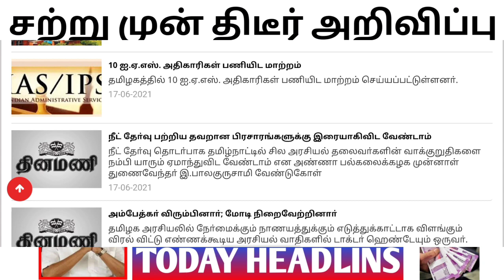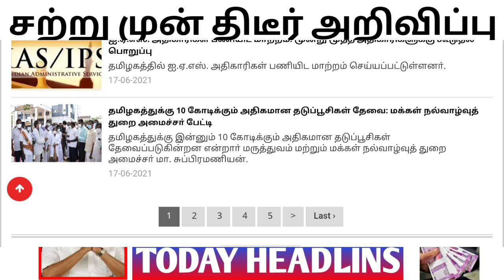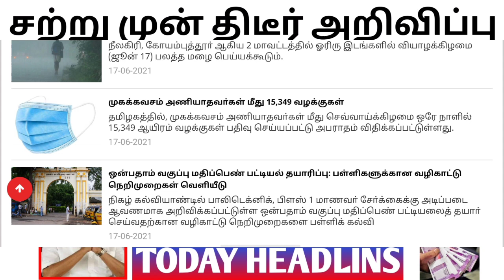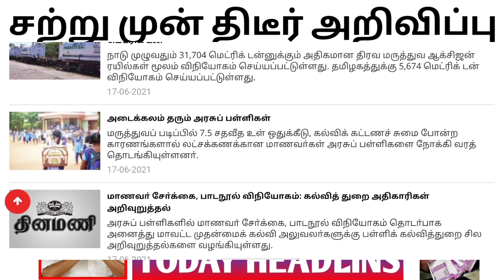🔥முக்கிய செய்திகள் 17.06.2021🔥 வியாழக்கிழமை ஜூன்17 || கடைகள் திறக்கப்படும் TODAY HEADLINES June 17